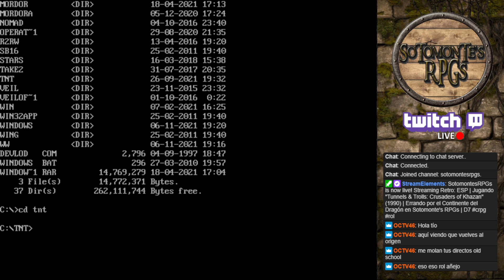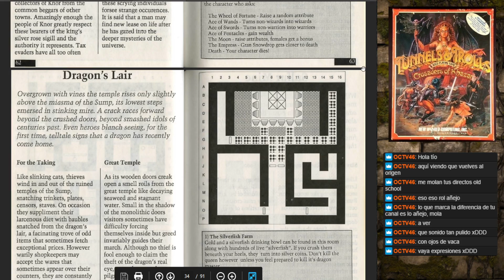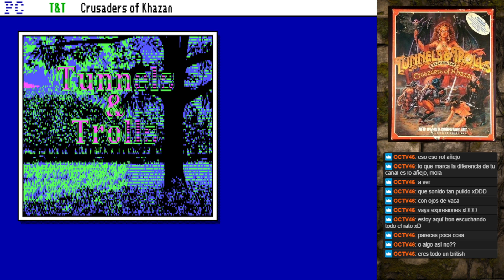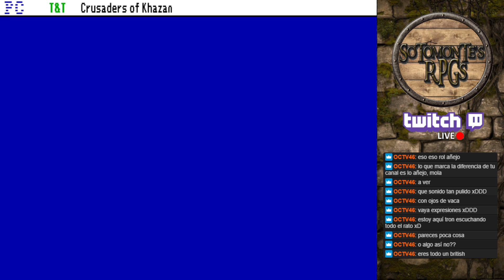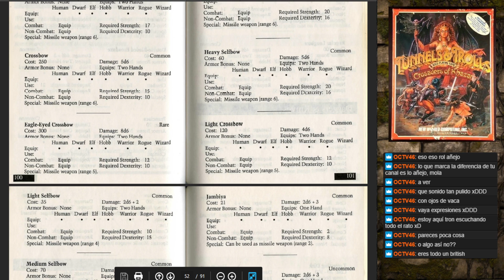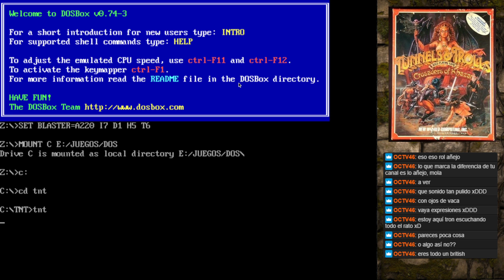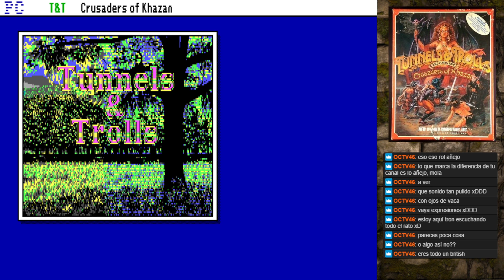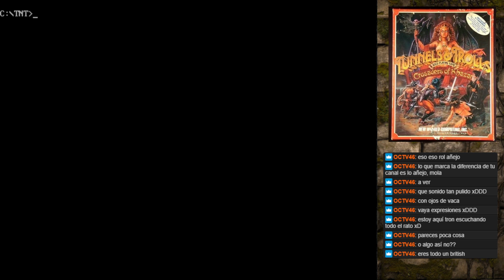Jugando "Tunnels & Trolls: Crusaders of Khazan" (1990) | Rol retro en Sotomonte's RPGs | D7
ESP | Jugando "Tunnels & Trolls: Crusaders of Khazan" (1990) | Errando por el Continente del Dragón en Sotomonte's RPGs | D7 crpg rol retro -- Watch live